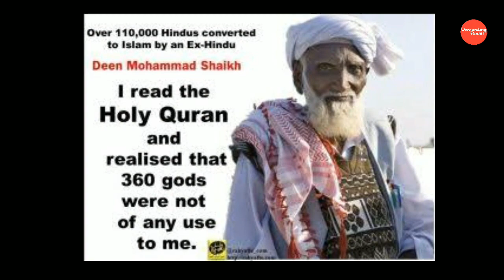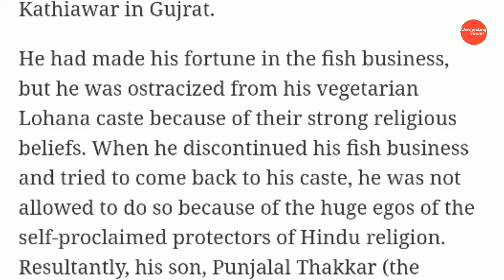इन लोगो ने बदला लिया था अपना धर्म